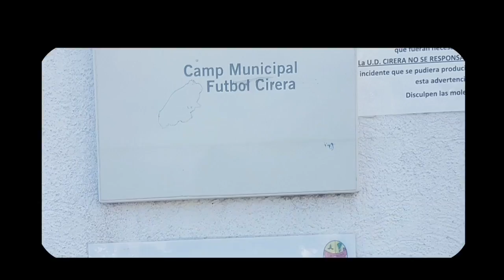Presentación oficial de la UD Cirera 2017-2018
Presentación oficial de la UD Cirera 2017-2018 , más de 300 chic@s forman la gran familia Amarilla , molt bona feina 👏👏⚽⚽